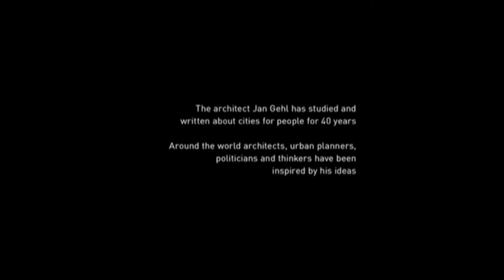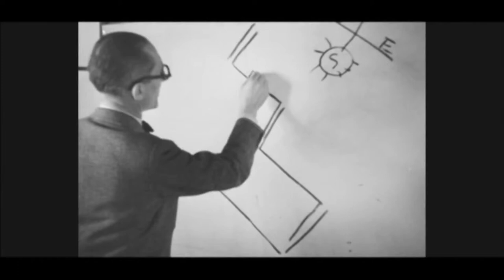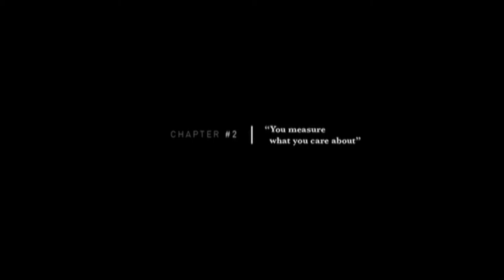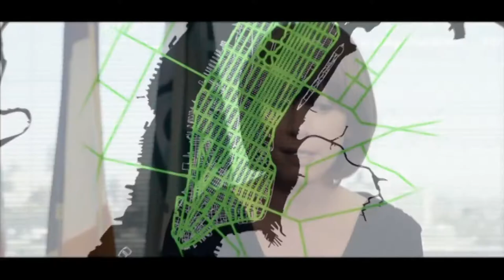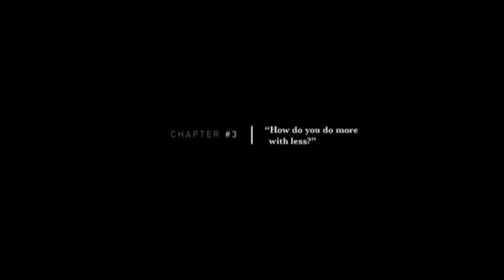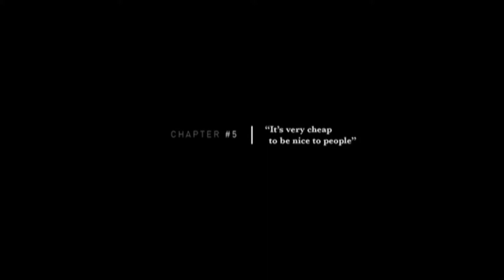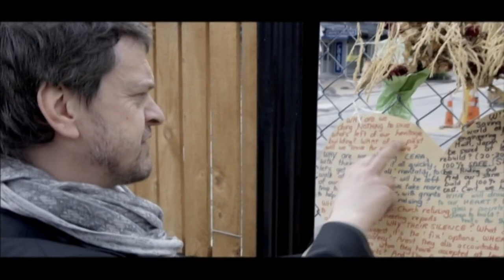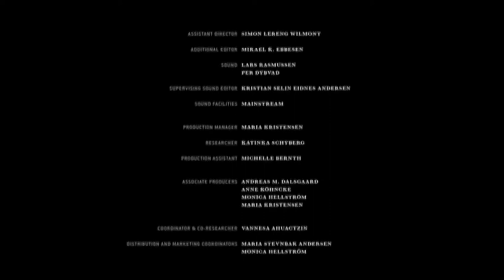The Human scale full movie